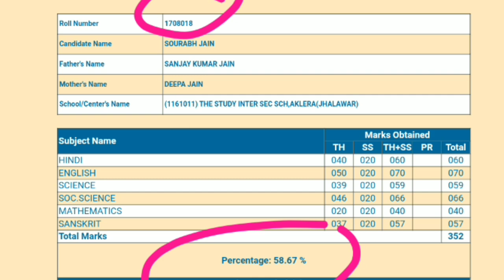राजस्थान बोर्ड दसवीं कक्षा का रिजल्ट घोषित 2020 | इस प्रकार से अपना रिजल्ट निकालें